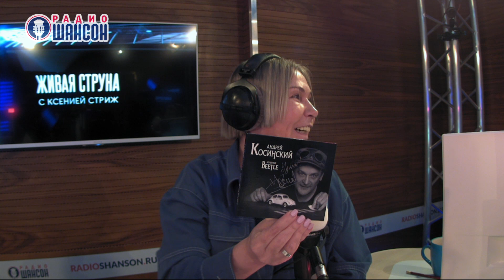Андрей КОСИНСКИЙ. Концерт на Радио Шансон («Живая струна»)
Выступление музыканта, композитора и певца Андрея Косинского в программе «Живая струна» на Радио Шансон, 23 июня 2023.